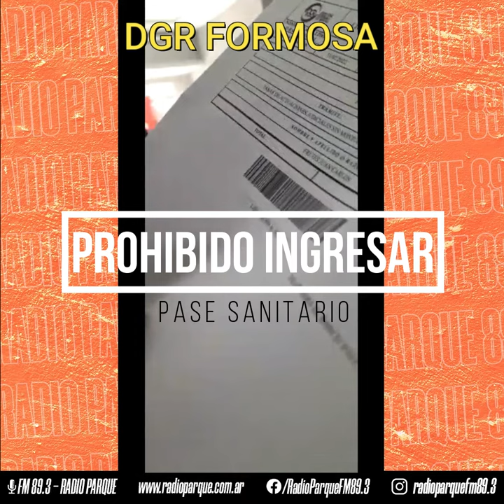PROHIBIDO INGRESAR: Insfran mandó a prohibir el ingreso sin pase sanitario a organismos públicos